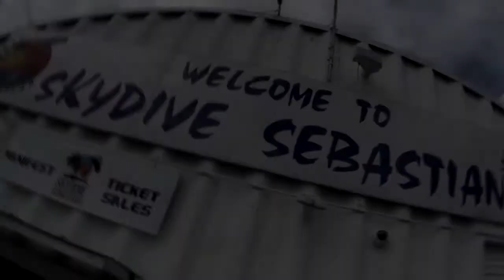Skydive Sebastian - Adriana's Skydive